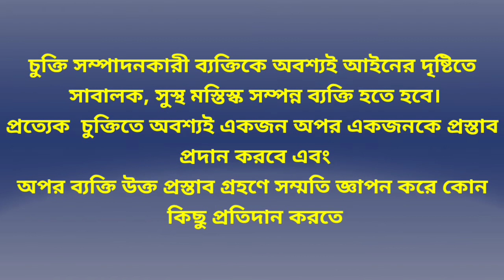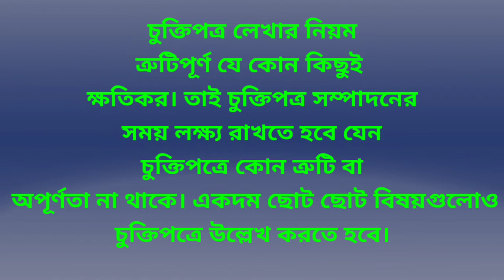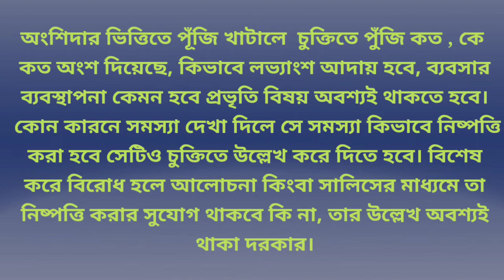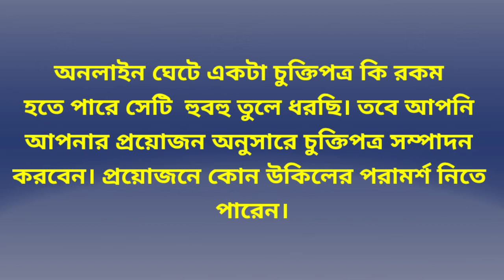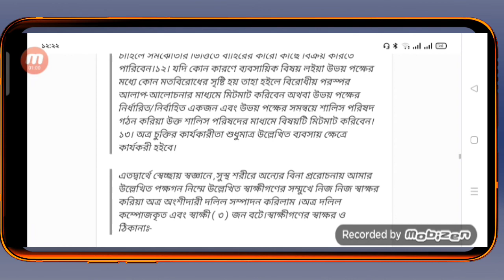চুক্তি এবং চুক্তিপত্র কি? চুক্তিপত্র লেখার নিয়ম। (১৯৫)